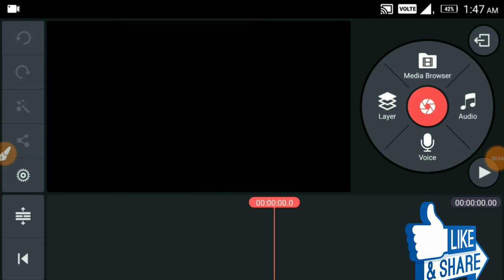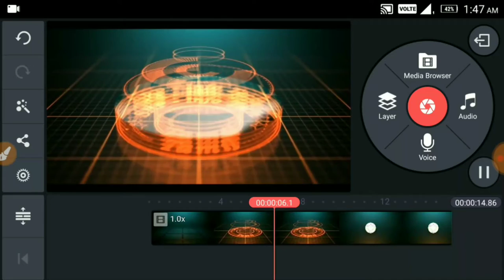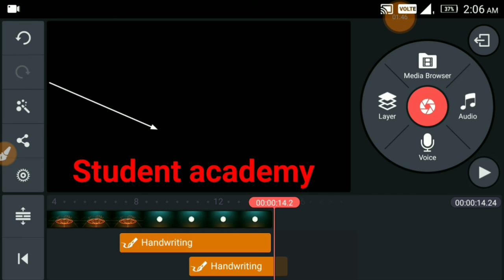One मिनट में बनाएं अपने मोबाइल से सुंदर सा intro वीडियो make YouTube intro video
आज की इस वीडियो में हमने बात की है कि आप कैसे मोबाइल से एक प्रोफेशनल वीडियो बना सकते हैं आप इस वीडियो को पूरा अंत तक देखिए और इस वीडियो के बारे में अगर आपका कोई भी सुझाव हो तो आप हमें कमेंट करके बताइए इस वीडियो में हमनेकाइन मास्टर के एडिटिंग के हर एक तरीका को बताया तो आप इसको पूरा अंत तक देखें और अच्छा लगे तो इसे अपने दोस्तों के साथ शेयर कीजिए और आपका कोई भी विचार या सुझाव हो तो हमको जरूर कमेंट करके बताएं आप के विचार हमें और वीडियो बनाने के लिए प्रेरित करते हैं थेंक्स फ्रेंड्स वाचिंग दिस वीडियो। Intro video download 🎎 &--. 2. mobile and like frame